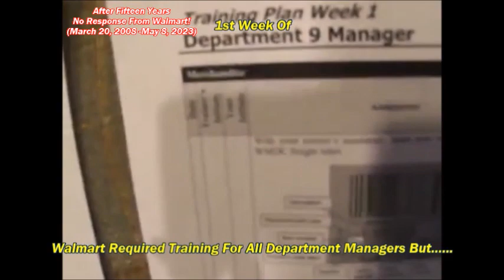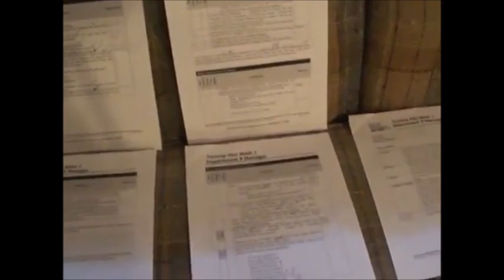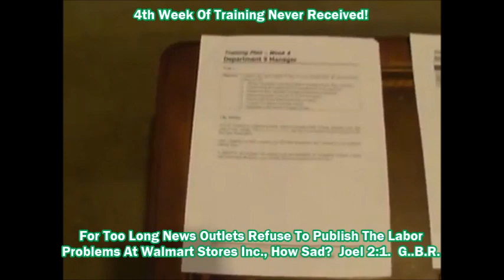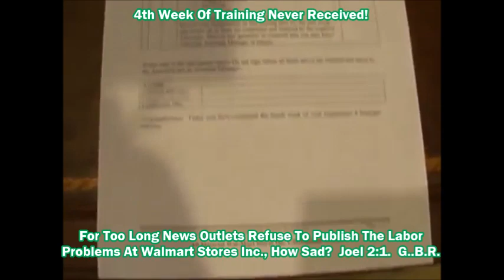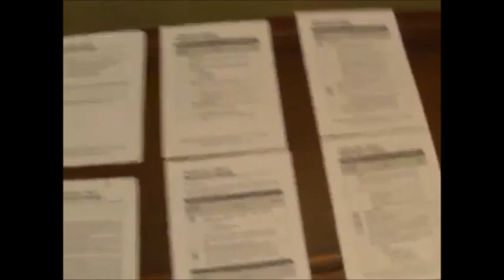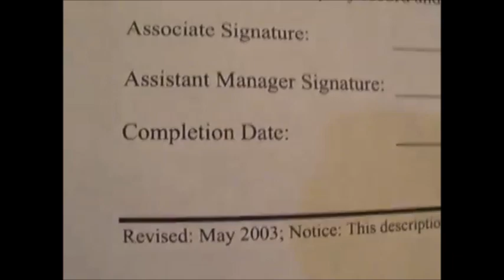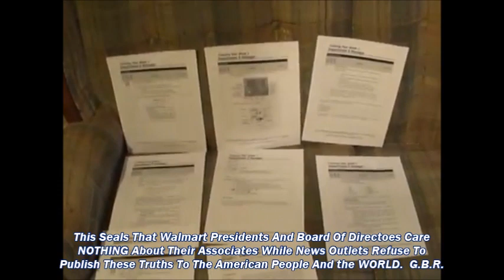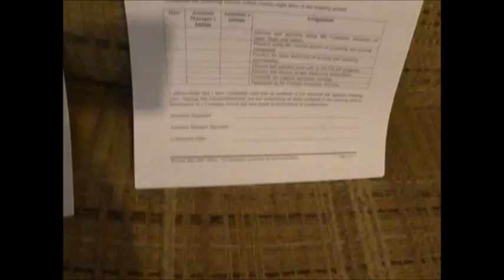Is Walmart A god Beside GOD And Answers To No One About ABUSE Of Workers/MISTREATMENT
Special/Necessary Action: PLEASE USE YOUR E-MAIL ADDRESSES TO SHARE THIS INFORMATION WITH OTHERS DUE TO THE SHUTDOWN OF INFORMATION IN THE BLACK COMMUNITY BY SOCIAL MEDIA.   THANKS!  SAINT JOHN 8:32 -JOEL 2:1.  ALSO;

WALMART RETAIL STORES; REFUSE TO TRAIN DEPARTMENT MANAGERS.  HOWEVER, THEY TERMINATE MANY WORKERS UNDER THE HEADING OF "INABILITY" TO PERFORM THE JOB AND WE WILL SHOW YOU THE PROOF!

MOREOVER, THIS IS THE REAL-WORLD SITUATION AT VALDOSTA-LOWNDES COUNTY GEORGIA STORE #2615 WHILE WALMART PRESIDENTS; CEOS, AND BOARD OF DIRECTORS REFUSE TO ADDRESS THE ISSUE AFTER FIFTEEN YEARS.  HOW SAD AND DISGRACEFUL?   PLEASE SEE THE IGNORED FACTS ON YOUTUBE CHANNEL BOSTONGBR.  HOW SAD?